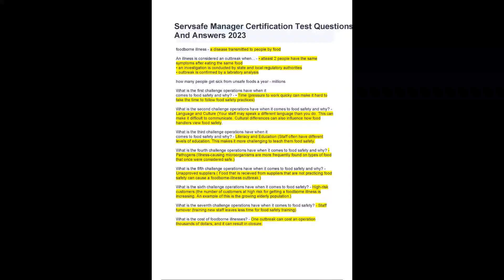Servsafe Manager Certification Test Questions And Answers 2024 pdf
,Servsafe Manager Certification Test Questions And Answers 2023 pdf